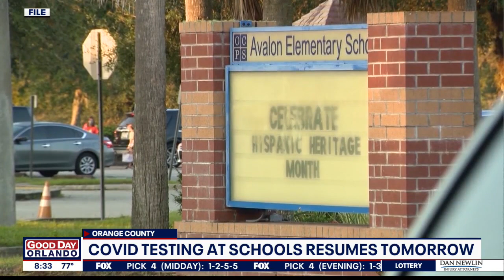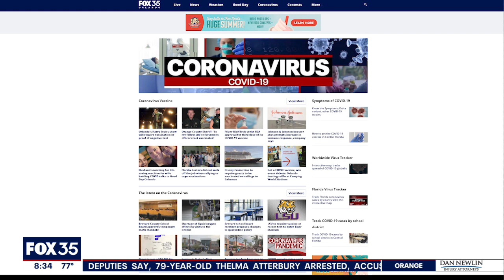Masks in schools, monoclonal antibodies, and more | Florida Headlines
Former Florida Senate President Mike Haridopolos speaks to FOX 35.